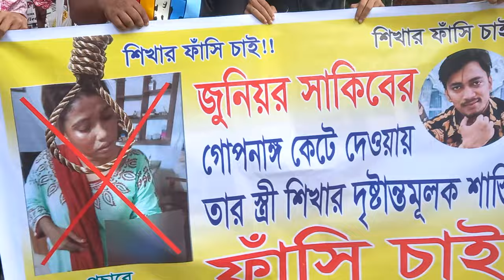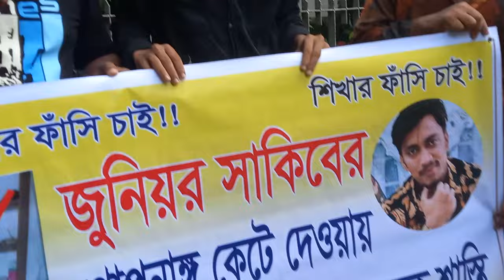জুনিয়র সাকিব খানকে নিয়ে মানববন্ধনের ডাক; ফাঁ/সি চান বউয়ের | Junior Shakib Khan | Junior Misha